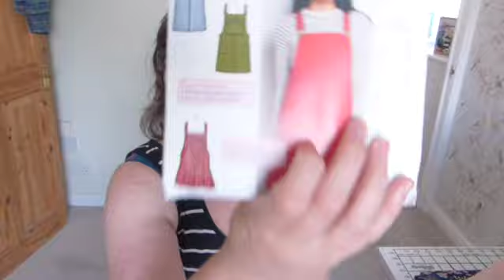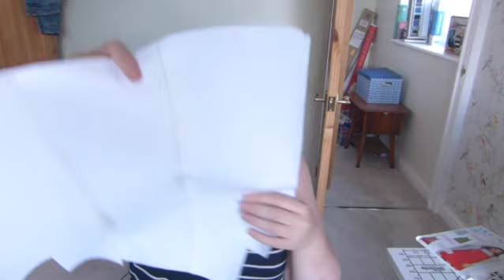Friday sews 16 07 21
WEEKLY CATCH YOU, BREAKING FABRIC BAN, SEWING BACK TO WORK